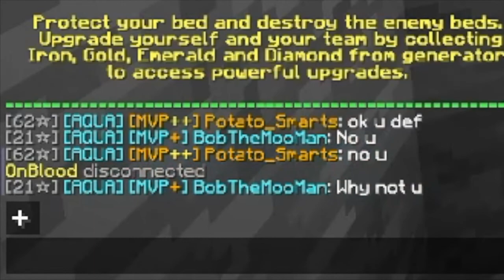10 Things All BedWars Players HATE! - Hypixel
10 Things All BedWars Players HATE! - A hypixel mini-montage/animation thing. These are the things I'm sure most if not all hypixel bedwars players hate about the game.
Also thanks to BobTheMooMan and Sushi_Gamer103 for helping me record this!
Get notified of all my new uploads! (twitter) - goo.gl/zXu6Pn